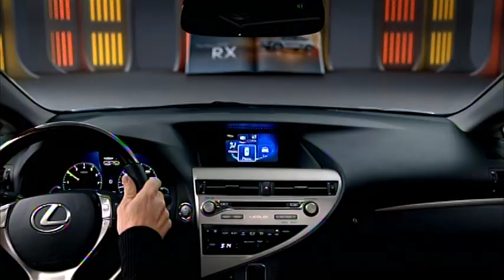Sergeant Major of the Army, Raymond Chandler - Army Birthday 2012 at Wrigley Field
Chicago Cubs Play by Play Announcers Len Kasper & Bob Brenly, Comcast SportsNet (CSN), speak with the 14th Sergeant Major of the Army, Sgt. Maj. Raymond F. Chandler III, during the 2nd Inning at Wrigley Field, June 14, 2012. Chandler threw out the First Pitch in recognition of the U.S. Army's 237th Birthday.